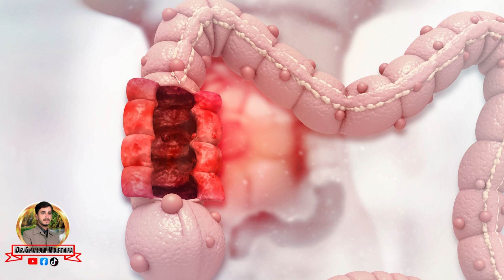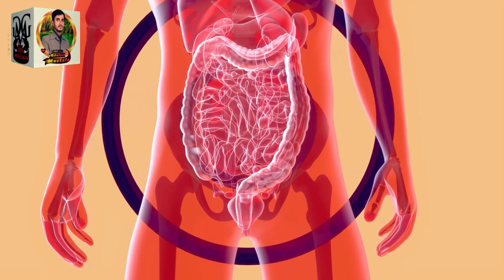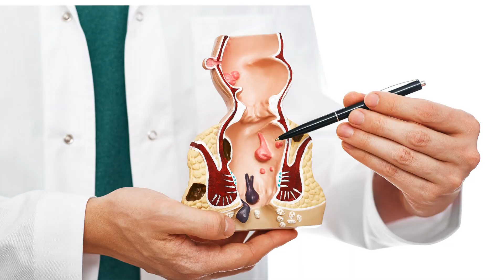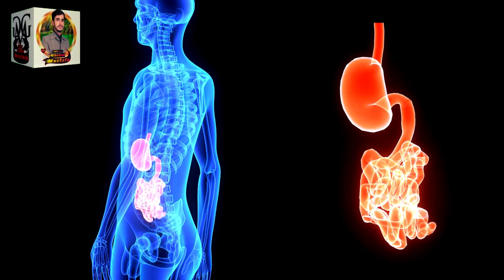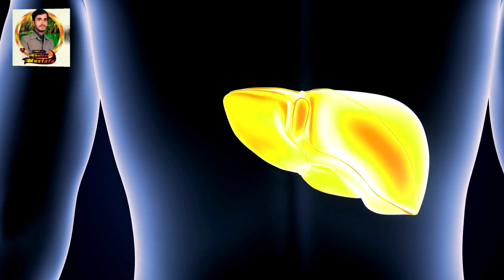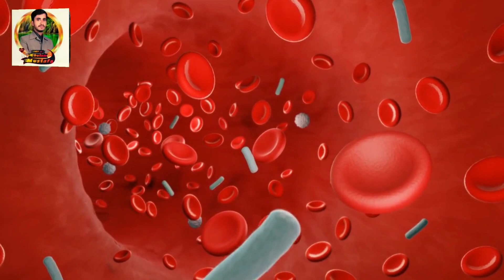What is Piles? Causes, Symptoms and Treatment/Permanent Treatment For Hemorrhoids without surgery.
drmustafa Dr Ghulam Mustafa dr ghulam mustafa